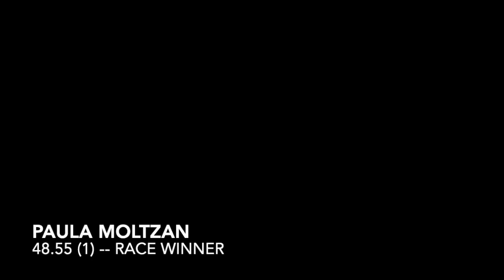Sugarloaf USN W SL March 2022 HD 720p